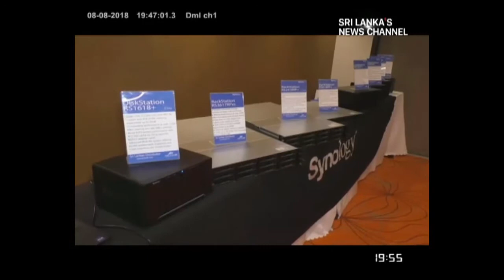Active Solutions and Synology 15 years Celebration Event ✌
Active Solution Press Release 2018 celebrating excellence